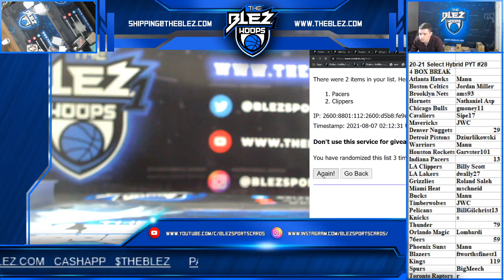2020-21 Select BSK Hobby 3 Box PYT #3 RANDOM